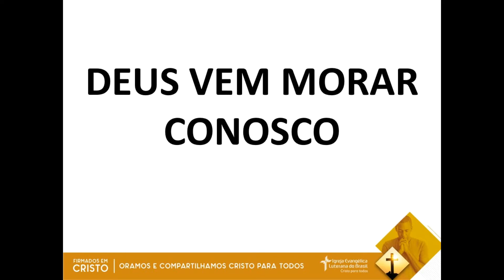DEUS VEM MORAR CONOSCO (28/06/2022)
Devoção de autoria do Rev. Ismael Isaque Verdin disponibilizada no site da Hora Luterana.